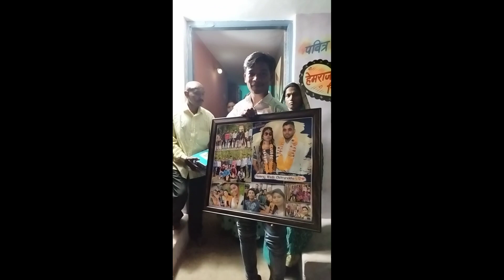𝙫𝙞𝙡𝙡𝙖𝙜𝙚 𝙨𝙝𝙖𝙙𝙞 reception😜|| 𝙗𝙚𝙨𝙩 𝙛𝙧𝙞𝙚𝙣𝙙😍|| 𝚋𝚎𝚜𝚝 𝚖𝚊𝚛𝚛𝚒𝚊𝚐𝚎 🕺